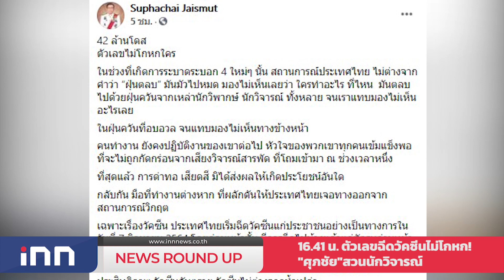"จุรินทร์"ย้ำการค้าไทย-ไห่หนานทำMini-FTAเพิ่ม : เกาะสถานการณ์ 17.30 น.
16.07 น.นายกฯมอบนโยบายการบริหารจัดการน้ำ
16.20 น."อนุทิน"ยันกระจายATK8.5ล้านชิ้นพรุ่งนี้ไม่มีสะดุด
16.34 น."จุรินทร์"ย้ำการค้าไทย-ไห่หนานทำMini-FTAเพิ่ม
16.41 น.ตัวเลขฉีดวัคซีนไม่โกหก!"ศุภชัย"สวนนักวิจารณ์
16.52 น.ตม.รวบหนุ่มไทยลอบขนแรงงานต่างด้าว